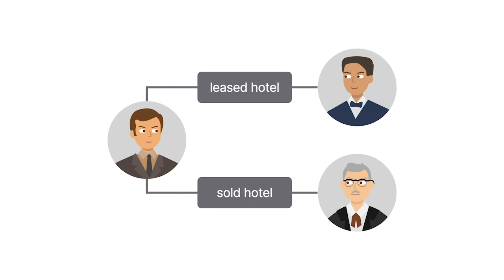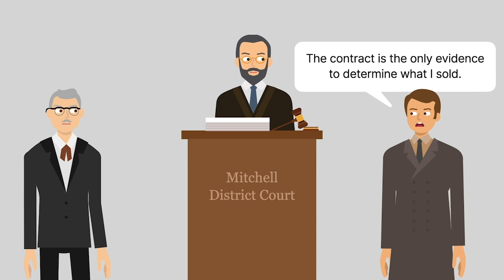Brown v. Oliver Case Brief Summary | Law Case Explained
Brown v. Oliver | 256 P. 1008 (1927)

If parties to a written contract intend for the contract to recite their entire agreement, the parol-evidence rule prohibits any evidence about a contract’s terms beyond the writing itself. After the sale of land, the parties disputed whether the sale included the furniture on the property. And the seller tried to couch his argument in the parol-evidence rule in Brown versus Oliver.

Marion Oliver owned land with a hotel. He leased the hotel to another but sold the property to Frank Brown. The sale didn’t affect the lease. Oliver and Brown went to a scrivener, meaning someone like a notary or clerk who could draft important papers. The scrivener drafted a contract for the sale of the land. The contract didn’t mention the hotel’s furniture or other personal property. Oliver and Brown signed the contract. Oliver didn’t take any furniture at the time of the sale. Over two years later, Oliver took over a lease for the hotel. But Brown didn’t want Oliver on the property, so Oliver left in the night and took the hotel’s furniture with him.

Brown claimed he owned the furniture and filed a suit for replevin to force Oliver to return the furniture. There was evidence that Oliver and Brown verbally agreed that the hotel’s furniture was part of the sale. The scrivener testified that he couldn’t remember any of the information he used to write the contract. And Brown testified that he and Oliver didn’t discuss the furniture with the scrivener because the two had already discussed personal property.

Oliver argued that the contract was the only evidence that could be considered to determine what he sold to Brown. And that any parol evidence, like the any discussions about the furniture, wasn’t admissible. The court held that the contract was complete, but only addressed the sale of the land. As a result, the jury was allowed to consider parol evidence to decide whether Oliver’s sale to Brown included the furniture. The jury found for Brown. Oliver appealed.

Want more details on this case? Get the rule of law, issues, holding and reasonings, and more case facts

Have Questions about this Case? Submit your questions and get answers from a real attorney